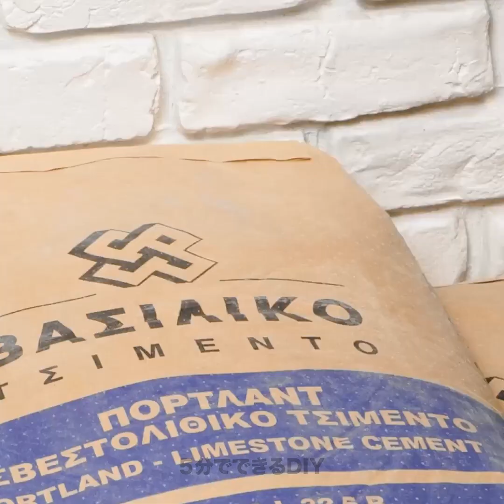自宅や裏庭で楽しめるセメントクラフトの数々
クリエイティブなセメント工芸をあなたの家と裏庭に "へようこそ！あなたの生活空間を一変させるDIYプロジェクトのエキサイティングな世界を発見する準備をしましょう。このビデオは、トレンディなプランターからユニークな屋外家具まで、あなたの内なるアーティストを刺激するアイデアでいっぱいです。セメントを成形し、形を整える方法をわかりやすく解説しています。人目を引く飛び石で庭を美しくしたり、心地よい夜のために見事なキャンドルホルダーを作ったり。あなたの創造力を発揮して、あなたの家にモダンな魅力を加えてください。セメントで手芸をしよう！

タイムスタンプ:
00:00 美しいセメント噴水の作り方
02:56 家にセメントを使うクリエイティブな方法
06:04 素晴らしいセメントのトイレットペーパーホルダー
09:01 素晴らしい DIY セメントのアイデア